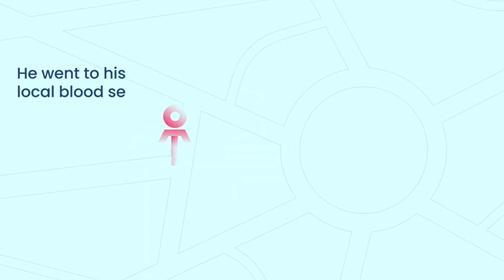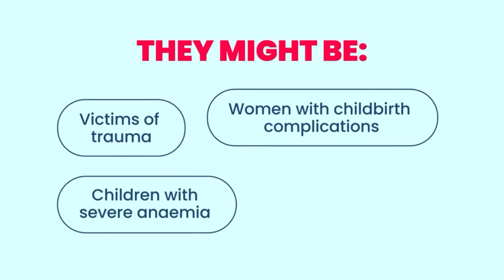World Blood Donor Day 2021| WhatsApp status tamil worldblooddonationday june14 |Safe Blood For All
If a patient needs blood transfusion, blood typing and cross matching is required. It is done to ensure that the patient’s immune system does not attack the transfused blood.
You too can help save lives. Donate blood today and play your part.

எண்ணம் போல் வாழ்க்கை  Whatsapp Status || Blood Donation Whatsapp Status || Humanity Whatsapp Status

blood donor 0+,
blood donor 120 gallons,
blood donor 24,
blood donor 25,